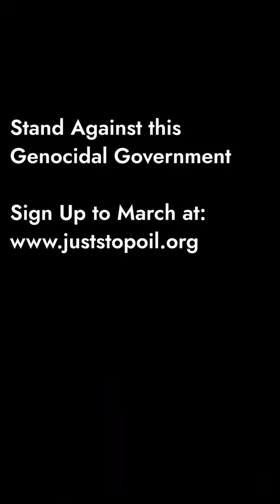Slow Marchers Shoved and Banners Ripped Up | London | 14 July 2023 | Just Stop Oil